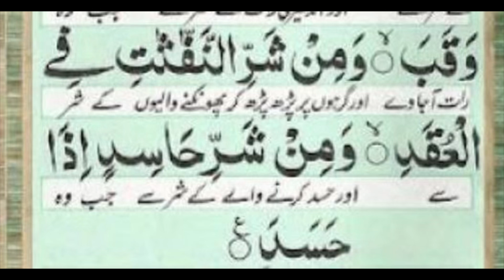surah alfalak arabic surah islam quran